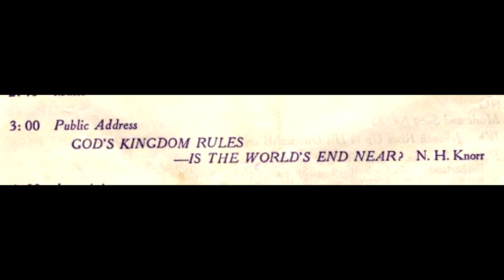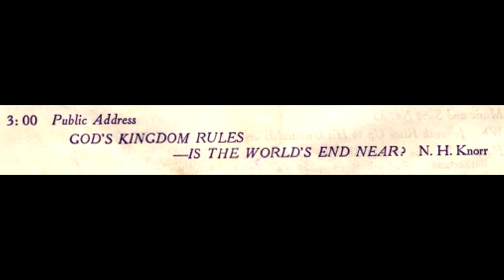1958 - Divine Will International Assembly - 8th Day; 7th Talk - Bro Knorr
The Keynote Main Talk; "God's Kingdom Rules - Is the World's End Near?" by N. H. Knorr, discussing the main theme of the whole 8-day assembly.